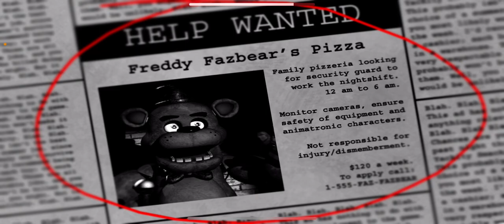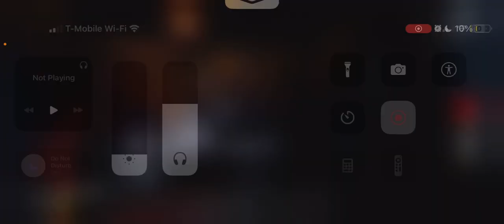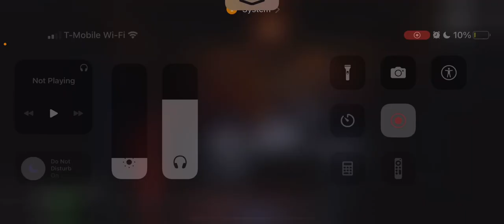Failed FNAF game let’s play! (Bad audio)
Sorry about the mic quality (was meant to sound funny during jump scares) and the short footage (was to afraid to finish NIGHT 1). I will be making a letsplay of you guys choice at 50 subs.